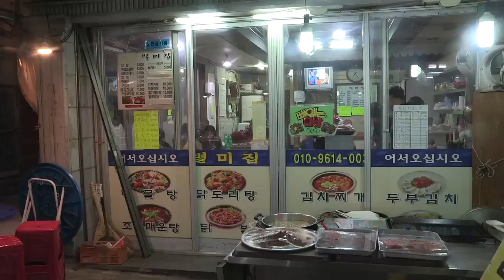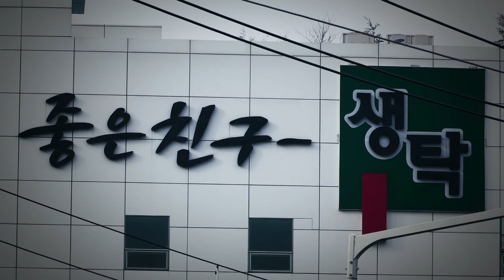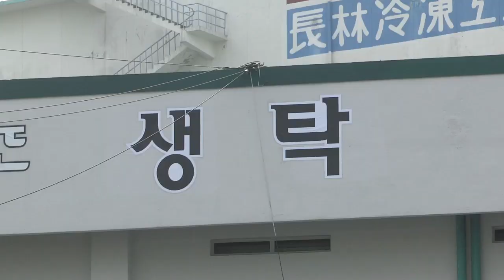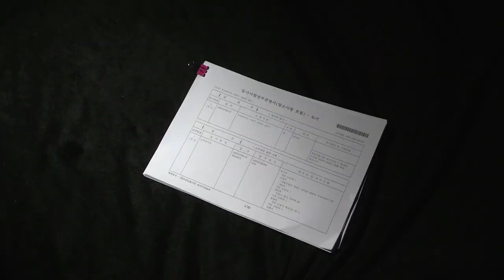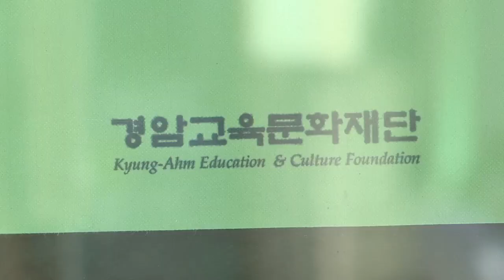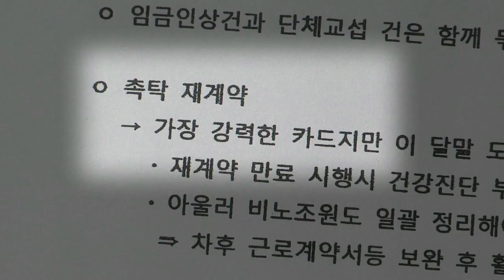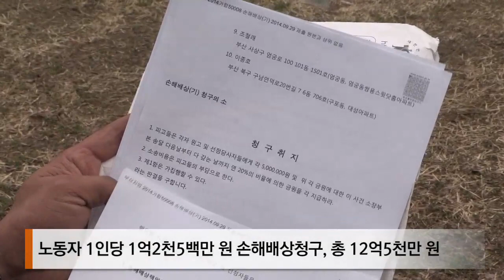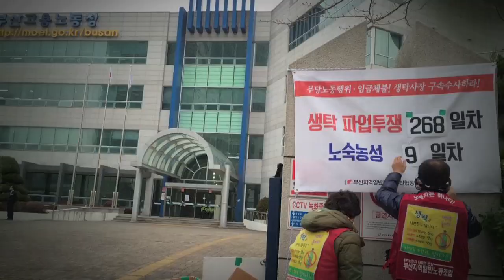뉴스타파 - “개한테는 주지 않는다” 생탁공장의 현대판 신분 사회(2015.3.31)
부산 대표 막걸리 '생탁'을 만드는 부산합동양조. 공장 노동자 59명은 휴가도 수당도 없이 한 달에 하루 쉬고, 새벽 4시부터 일해야 합니다. 반면 사장으로 이름 올린 25명은 억대 수입을 얻어가고 있습니다.

귀족과 천민으로 나뉜 현대판 신분제의 현장을 직접 찾아갔습니다.